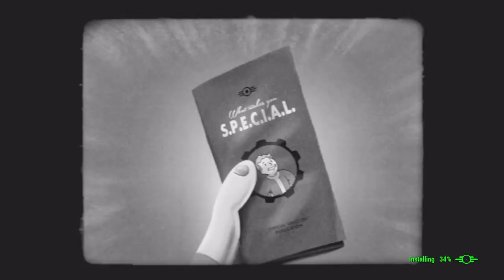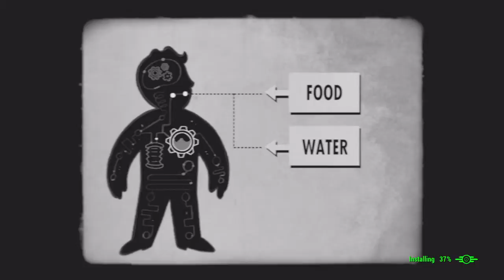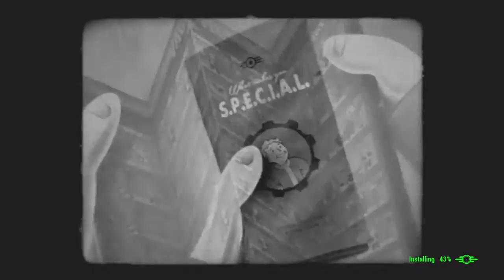S.P.E.C.I.A.L. Part3 Fallout 4_20151110164118